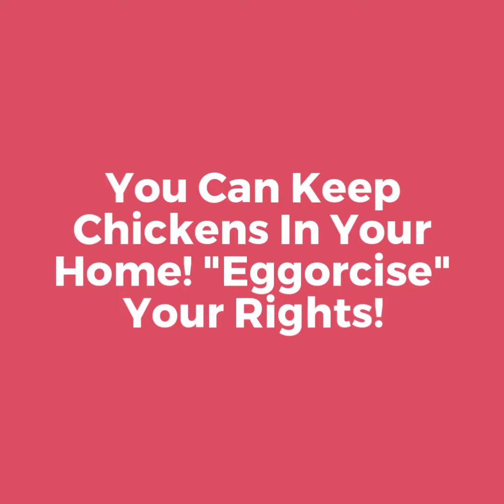Yes! You CAN Keep Pet Chickens - Tell Your HOA You Have Your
Yes! You CAN Keep Pet Chickens - Tell Your HOA You Have Your "Clucking Rights!"

MANY people are now keeping chickens ANYWHERE! even in homes, patios and apartments.